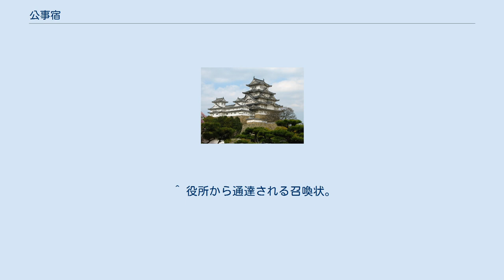公事宿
公事宿（くじやど）は、公事訴訟や裁判のために地方から来た者を宿泊させた江戸時代の宿屋。
公事人宿・出入宿・郷宿・御用宿とも呼ばれた。
 「公事宿」という名称は主に江戸の宿屋に用いられ、地方の城下町や代官所の陣屋近くにあった宿屋は「郷宿」（ごうやど）と呼ばれることが多かった。
両者を総称して「御用宿」（ごようやど）ともいう。
また、江戸の公事宿は旅人宿と百姓宿に分けられるが、両者をまとめて江戸宿と呼ぶこともあった。
大坂では、大坂町奉行所の御用を勤めた御用宿を用達（ようたし）と呼んだ。
 江戸の公事宿は、馬喰町小伝馬町旅人宿、八拾弐軒百姓宿、三拾軒百姓宿（三拾組百姓宿）、それに十三軒組があり、それぞれ仲間組織を形成し、独占営業権を与えられていた。
旅人宿は町奉行所と、八拾弐軒組は公事方勘定奉行所、三拾軒組は馬喰町御用屋敷とそれぞれ密接な関係にあり、百姓宿はそれぞれの役所の近辺に建てられていることが多かった。
三拾軒組は関東郡代との結びつきも強く、また八拾弐軒組は評定所・勘定奉行所の出火駆付御用も務めた。
三組の仲間組織は、それぞれが役目・権益にまつわる由緒をもち、またそれぞれ得意客のいる縄張りも抱えていた。
 喜多川守貞の著した『守貞漫稿』によれば、江戸の公事宿では1泊2食付きだが部屋での食事はできず、宿泊客は朝夕の決まった時間に台所（食堂）で食事をとり、またほとんどの宿には風呂がないため近くの銭湯へ出かけることになったとある。
京都や大坂の公事宿に比べて外見もサービスも劣り、宿賃は公定248文だが、余分の宿賃を払うのでよりよいサービスを、と求めても応じなかったという。
 江戸時代では、農村は農民の居住空間であり、支配階級である武士は基本的には農村周辺にはいなかった。
そのため、何らかの公事訴訟を起こす必要が発生した時、農民は江戸の奉行所や、領主のいる陣屋や城下町に出向き、公事の手続きをしなければならなかった。
 公事宿は、そうした農民たちのための宿泊施設を提供した。
そして、彼らが役所に提出する願書や証文、訴状など諸々の書類の作成・清書、手続きの代行や、弁護人的な役割もこなした。
他にも御用状や触書、差紙（さしがみ）などの公式文書の町村への通達、手鎖をかけられた未決囚の宿預も行った。
 公事宿は、役所と町村の公事訴訟の手続きが円滑に行われるよう、仲介・取次をする役割も担っていた。
また、幕府は逗留する訴訟人の監視の役を公事宿に担わせ、訴訟人が私用で外出する際の行先確認を義務づけ、宿泊したことにして店借りをすることや縁者等の元に身を寄せることを禁止した。
 公事訴訟の役割を担う存在として、他に腰掛があった。
腰掛は、奉行所に召喚された者の控え所で、普通は茶屋を営み、審理を待つ訴訟人や付添いの公事宿主人などに湯茶、敷物、草履、筆紙などを売って業とした。
公事宿同様に営業株があり、奉行所や腰掛の草取りや掃除などの雑用をした他、腰掛で審理を待つ訴訟人の白洲への呼び込みや、差紙を公事宿に届ける使いの役も果たした。
 江戸では、公事宿に滞在中の公事費用やその他の諸雑費の負担は公事方御定書に明記されており、村の責任で訴訟がおこなわれる場合は村の負担となり村人の持高に応じて拠出、村人個人の利害と責任で行われた訴訟の場合は当人の負担となった。
当人に責任負担能力のない場合は親類、五人組に対してその持高割で拠出させる。
 ^ 公事宿の宿組三組の株仲間は天保の改革の際、他の全ての組合と同様に解散させられている。
 ^ 役所から通達される召喚状。
 ^ 実際には、経費を削減するために、公事宿を出て親類縁者の家に宿泊した者もいたという記録が残されている（『江戸の訴訟』より）。